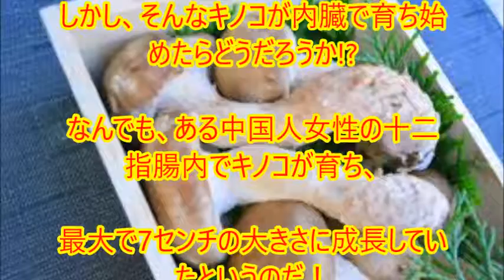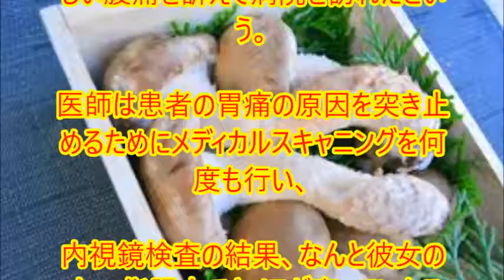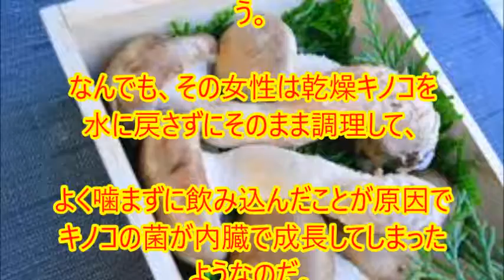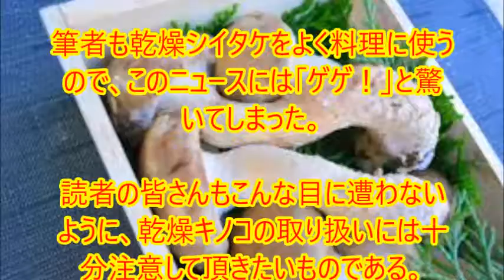キノコが十二指腸で育っていた中国人女性が緊急手術を受けるハメに！ 最大で7センチの大きさに成長していた!!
▼十二指腸でキノコが育っていた中国人女性のニュース動画。閲覧注意！